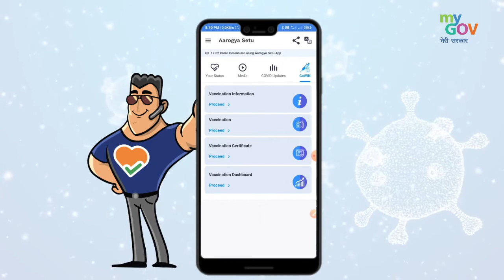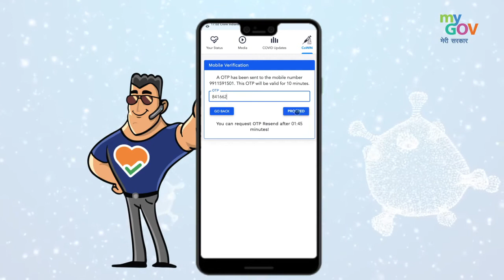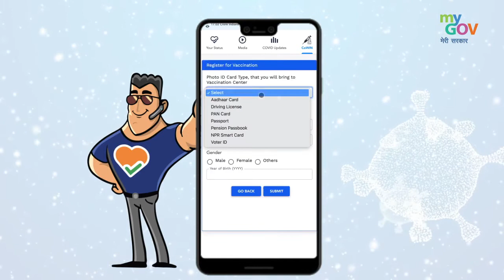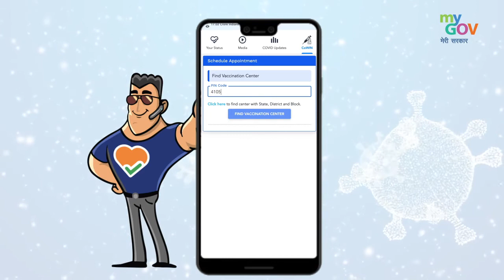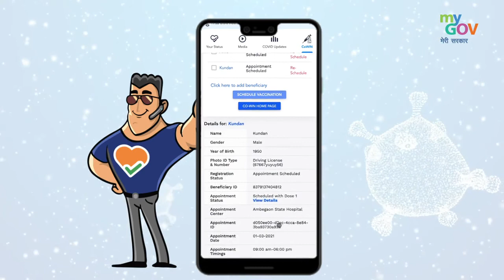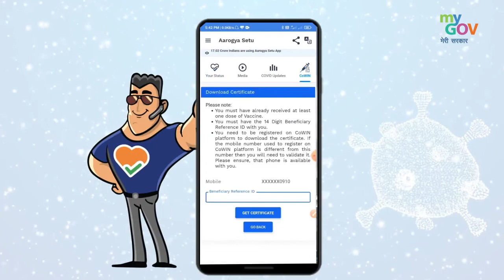Learn how to register on CoWIN with Aarogya Setu App